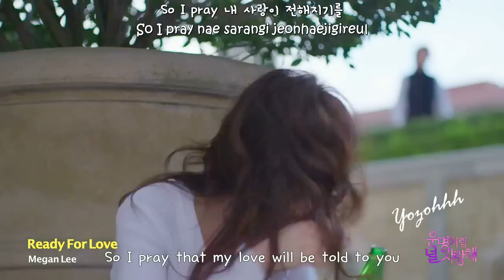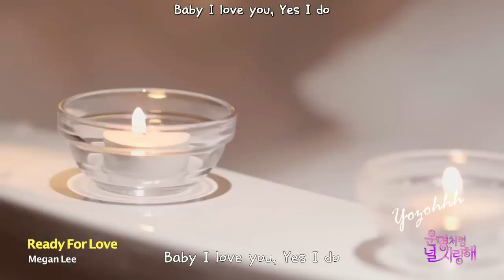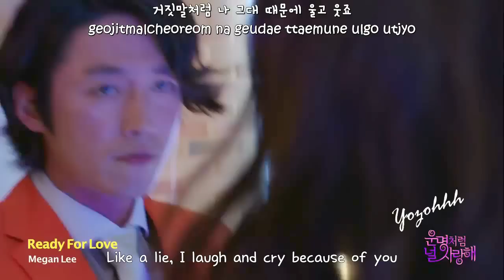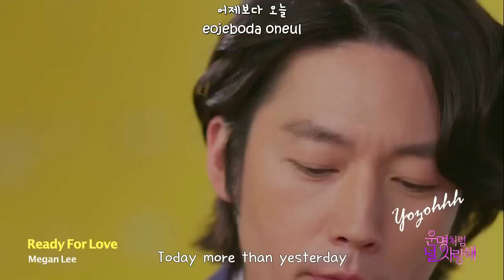Megan Lee - Ready For Love MV (Fated To Love You OST)[ENGSUB + Romanization + Hangul]